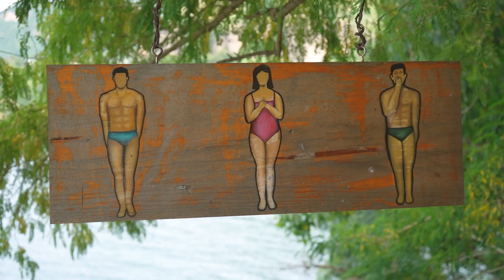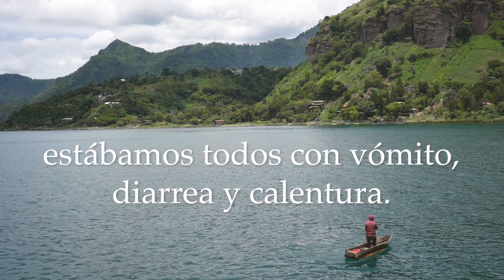Tortillas y volcanes ¿Cómo pasar una semana en Guatemala?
Obviando una intoxicación alimenticia que nos dejó a todos demacrados por 48 horas, la pasamos bomba.

Atitlán, Antigua, Acatenango, Pacaya, Fuego. 2021